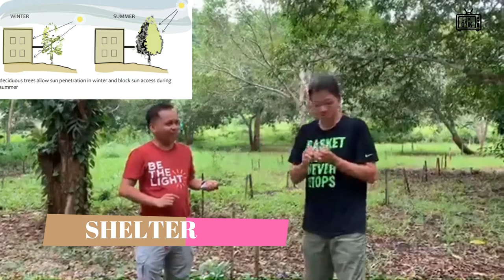JOKER PRIEST EXPLAIN THE IMPORTANCE OF PLANTING MORE TREES | FUNNY PRIEST BISAYA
Funny yet inspiring explanation by the priest and bishop why we need to plant more trees.